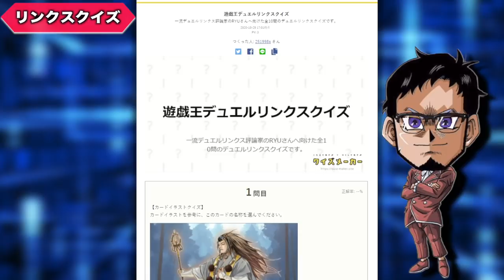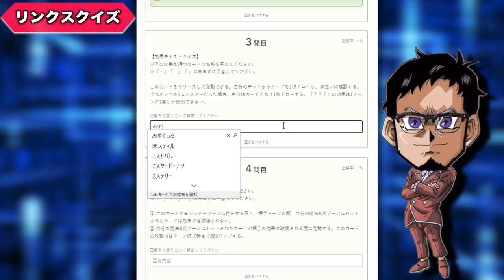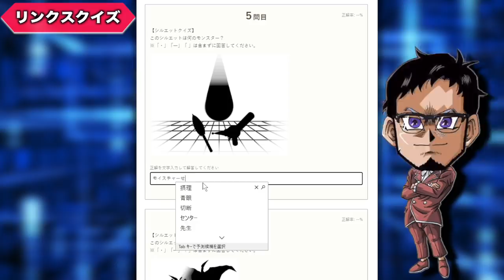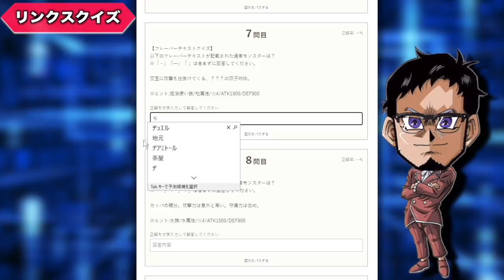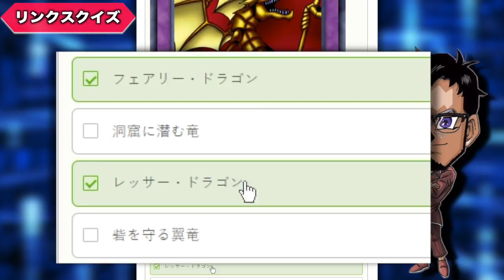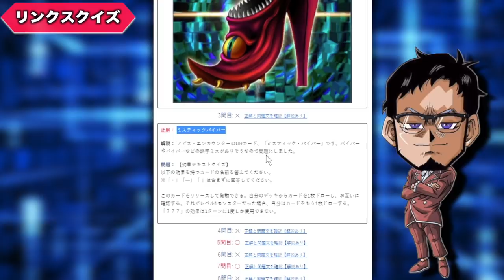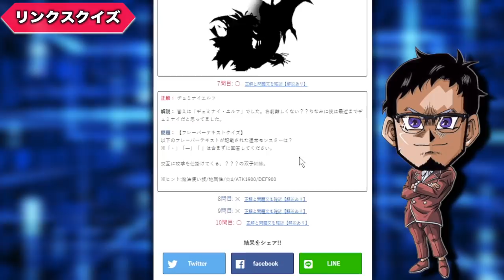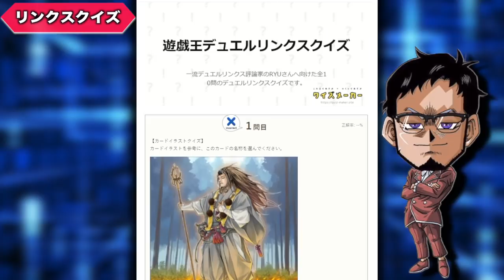【むずすぎワロタ】リンクスクイズに挑戦したらにわかを晒しました。【遊戯王デュエルリンクス】【Yu-Gi-Oh! Duel Links】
むずすぎん？
一流リンクス評論家RYU氏
リンクスクイズに全力で挑んだ結果
にわかを晒して発狂しました

【SNSなど】

メンバー登録の方法!!

　🌵Discordの【RYUの幹部会限定機能】マジでおすすめです！

メンバー特典って何？

RYUの幹部会限定特典とは？

現在のメンバー数は？

✅使用楽曲
　　などなど

【自己紹介】